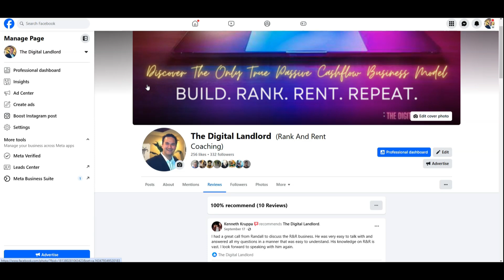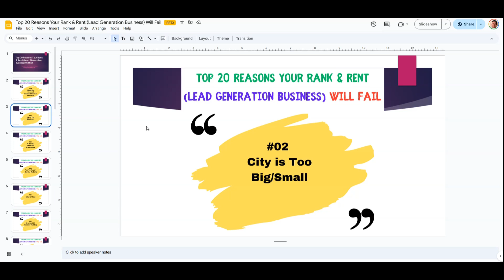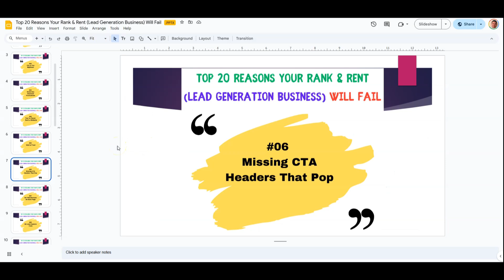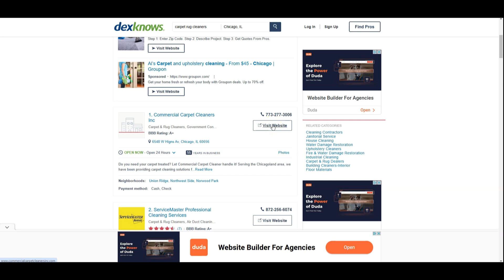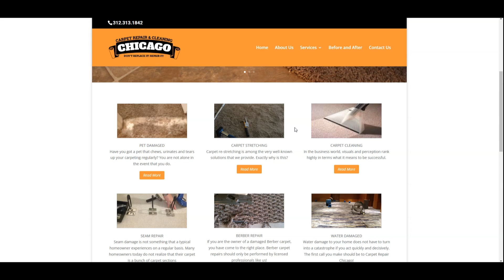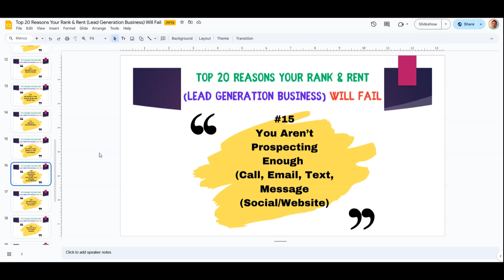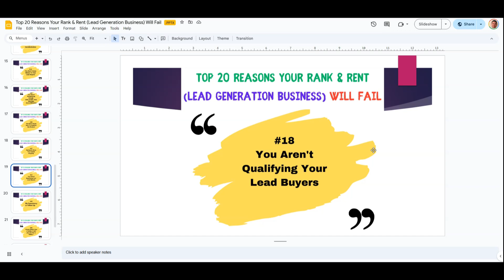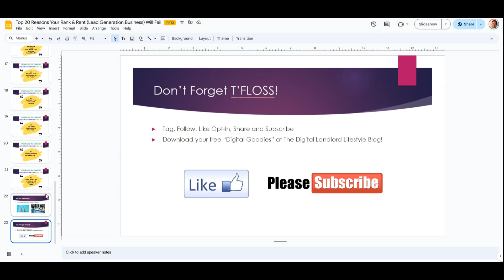Top 20 Reasons Your Rank & Rent (Lead Generation Business) Will Fail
Hey Digital Landlords,
It's been awhile since I've put out a training video, I've been busy closing as many deals as possible before the new year (2025) comes in!

Here is a list of things you need to overcome if you want to be successful in Rank & Rent. I've personally run into these hurdles and learned the hard way.

Here they are:

Improper Due Diligence
1 - Misguided Keyword Research/Domain Selection
2 - City is too big/small
3 - Seasonal Fluctuations

Solution: Ahrefs and Google Trends (links in Desc.)

Website Build Sucks
4 - You've never built a website
5 - Wall of text
6 - Missing CTA Headers That Pop
7 - No FAQ
8 - No Lead Capture Form

Solution: Use my recommended platform or hire my team to build it (link in Desc.)

Website SEO Sucks
9 - No Citations or Other Valuable Backlinks
10 - Content is Terrible
11 - Keyword is low search volume
12 - No Photos or The Quality Sucks and No Alt Text
13 - Keyword cannibalization

Solution: Hire a Web Development Company such as my team

No Prospecting Process
14 - Build a List Facebook/LinkedIn/Instagram/Thumbtack/Yelp
15 - Call, Email, Text, Message (Social/Website)
16 - You don't know how to position the product
17 - Failing to price your leads properly
18 - You aren't qualifying your lead buyers
19 - No consistency or follow-up
20 - “If you treat it like a hobby, it will pay you like a hobby.”

Solution: Hire me as your coach

Randall - The Digital Landlord